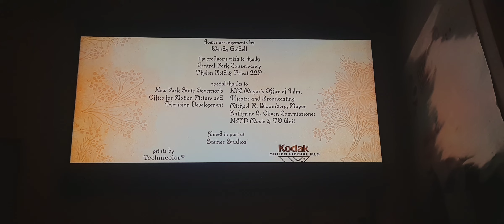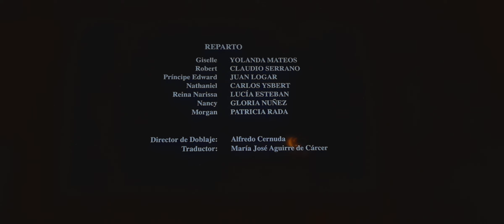Closing to Enchanted 2008 UK Blu-ray (Español Option)